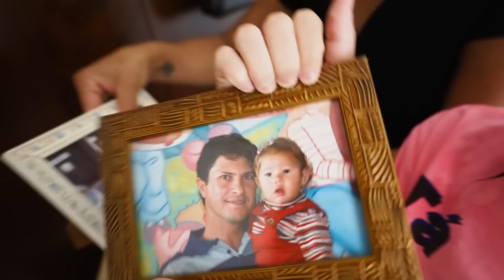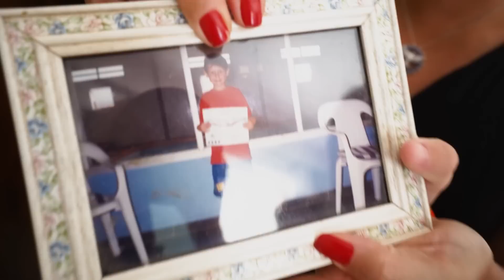QUARTO NOVO DOS MEUS PAIS